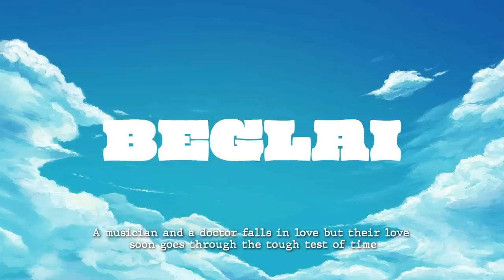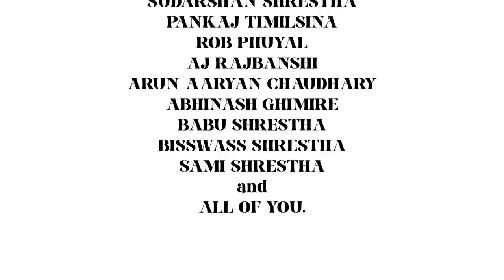BEGLAI - JAYANT SHARMA | RYAAN SHRESTHA | OFFICIAL VIDEO | NEPALI LOVE SONG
Official video for Jayant Sharma's 'Beglai'.

'Beglai' is a sonata of love and trust, of dreams and priorities, of misunderstanding and compromise, and above all, of defying odds and striking a balance.
Vocal: Jayant Sharma
Lyrics/Composer: Ryaan Shrestha
Music Producer: Shivam Rasaili @gopalrasaili
Recorded at: Garage24 Productions, Sydney
Artwork/Animation: thesubhamdabas
Video: Jayant & Team

Any reproduction or illegal distribution of the content in any form will result in immediate legal action against the person concerned.

Special Thanks to:
Ken P, Gopal Rasaili, Muna Sharma, Pratima Siwakoti, Sanjoo Sharma, Sudarshan Shrestha, Pankaj Timilsina, Rob Phuyal, AJ Rajbanshi, Arun Aaryan Chaudhary, Abhinash Ghimire, Baburam Shrestha, Bisswass Shrestha, Sami Shrestha and all of you.